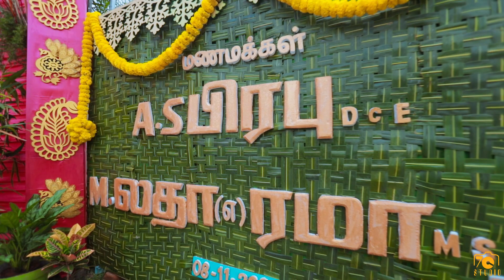Vandavasi Mla Brother Wedding | Prabhu & Latha | 7CSTUDIO™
Wedding Photography | Pre Wedding Photography | Candid Photography | Ariel I Portfolios | Fashion | Commercial | Events | Corporate

We represent a team of passionate and professional candid photographers, videographers,
designers who are all set to redesign the visual media through our creative talent Besides all these, we believe in quality, consistency and work ethics.
We successfully completed weddings, commercial and corporate assignments with the best quality during their allotted time limits.
We put our entire skill dedication to every job given to us. We can assure you of the best quality images

We "7C STUDIO TEAM" - Excel In Capturing Flavors Of Your Happiness In Their Original Essence..!!

We offer the Best and special packages for Candid & Cinematic Events as per clients requirements

Couple           : Prabhu & Latha
Composition : Team 7C STUDIO